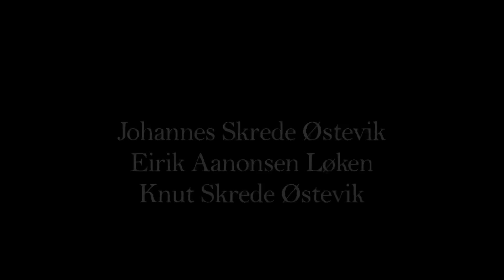Fire billettar, ein person.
En liten hva Faen film, fra oss i Eekønn.